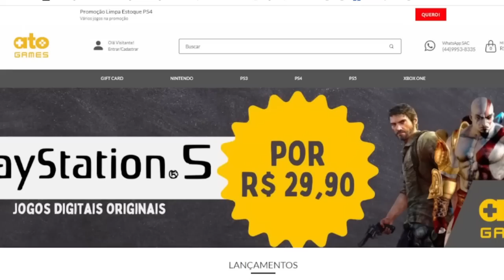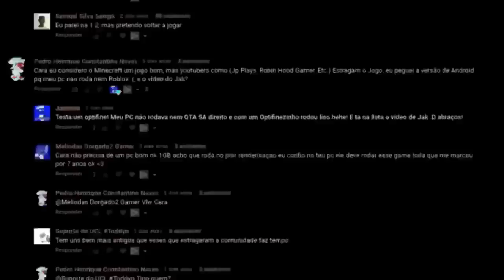FRED VIRA N@Z1ST@ EM VELMA SCOOBY DO NADA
A série velma tá muito ruim, sério. E agora, botaram agora isso do fred

É uma série que genuinamente nem parece de scooby doo.